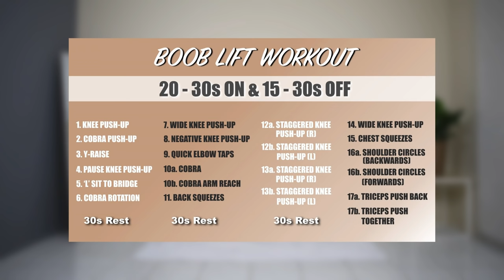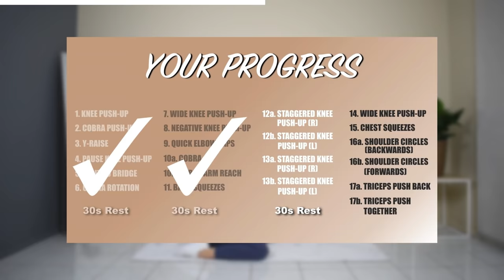Natural Boob Lift - Chest (Breast) Focused Upper Body Workout | For Men & Women - No Equipment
Get perkier and bigger boobs with this breast focused upper body workout! It's a great combination of many push-up exercises together with shoulder, back and arms exercises. And because this workout is push-up focused, even men will get their chest pumped :)

The program includes:
- 9 follow-through workout videos
- Plus more!

1)
2)
3)
4)
5)
Track: Samuel Lux - Wherever You Go